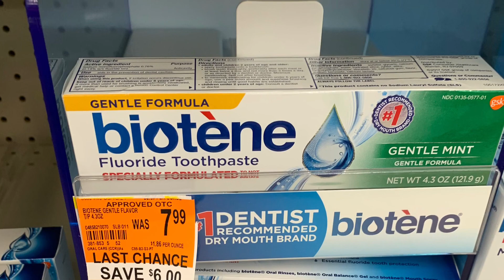Walgreens l Clearance Shopping l Awesome Deals l 2/21/2020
-Brand Ambassador, Couponing, Networking, Collaboration-

Hey, check out Fetch Rewards, and turn any grocery receipt into savings! You'll save on thousands of products EVERY time they're on your receipt.